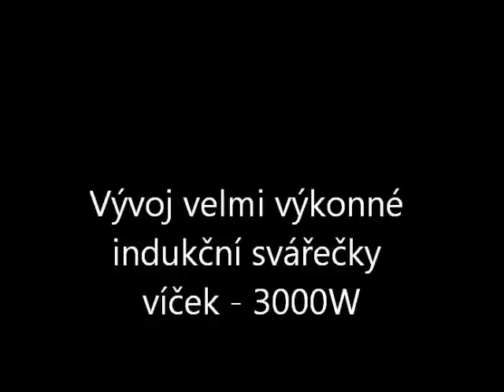Indukční svářečka víček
Indukční svařování víček - vývojový modul